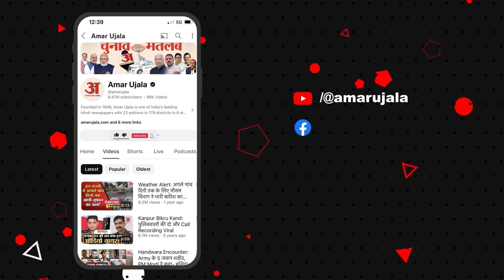पाकिस्तानी राजदूत को तलब करें, PoK के राजनीतिक कार्यकर्ता ने की भारत सरकार से अपील | Ayub Mirza